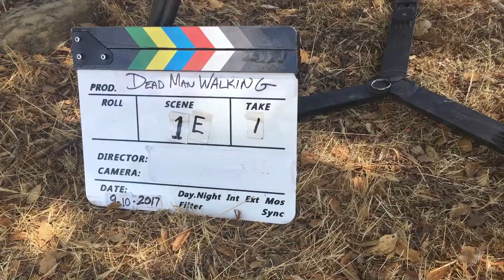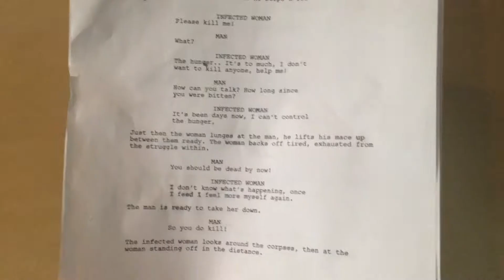Zombie Movie - The Making of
Behind the Scenes special effects makeup, stunts, and cinematography.  Shot in iPhone. (my 4k Sony camera was being rented out that day)